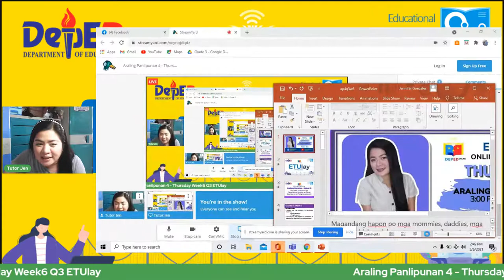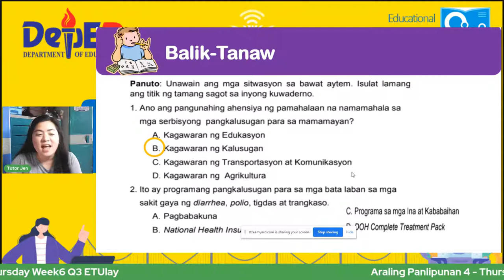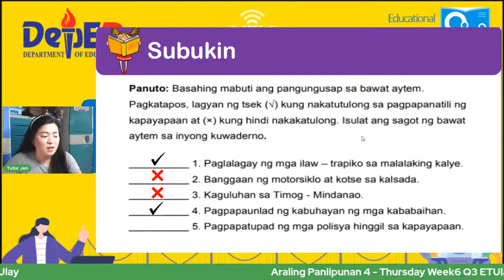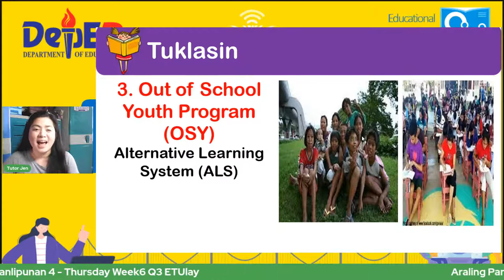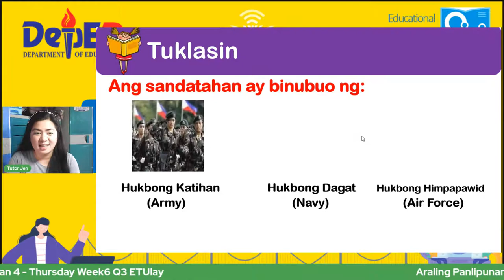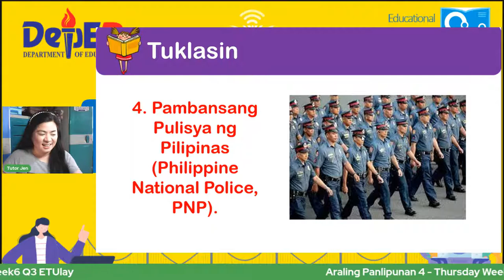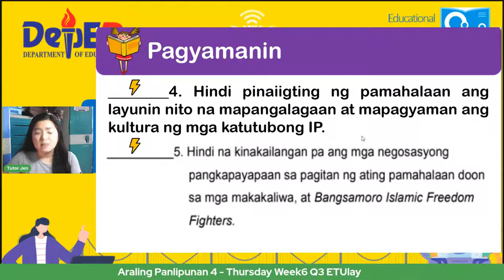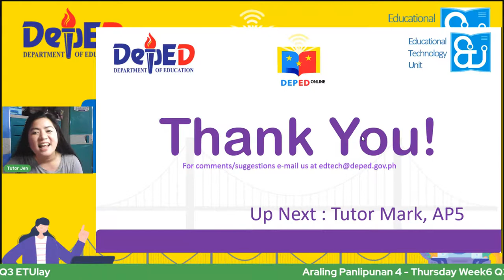Araling Panlipunan 4 - Thursday Week6 Q3 ETUlay